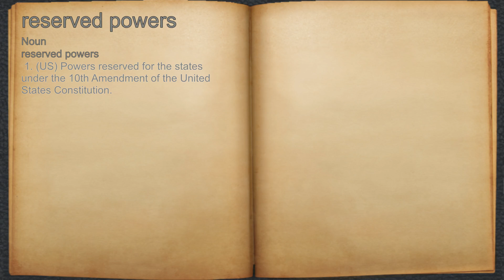What does reserved powers mean?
A spoken definition of reserved powers.

Intro Sound:
Typewriter - Tamskp